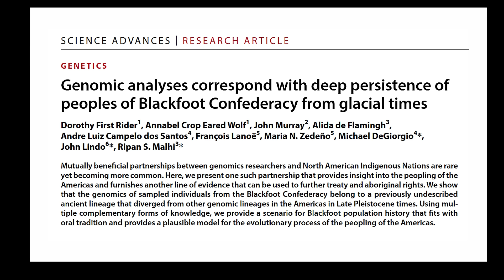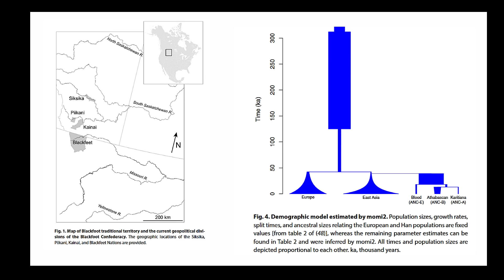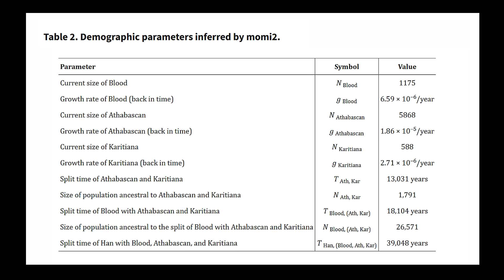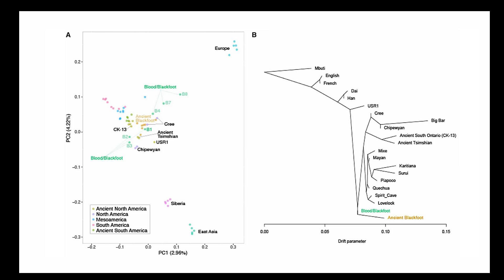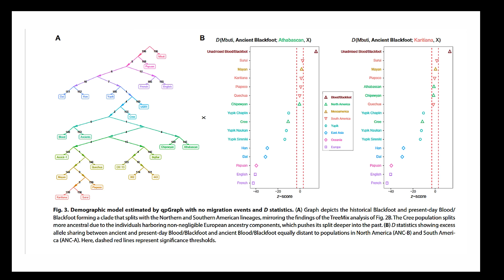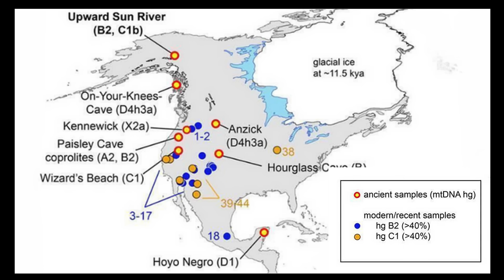Scientists Just Found The Most Ancient Native American Tribe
A groundbreaking new study provided genomic data from historic Blackfoot individuals as well as living members of the Confederacy, revealing a distinct lineage that split from the ancestors of Northern and Southern Native Americans roughly 18,000 years ago. This places the Blackfoot divergence just after the Beringian standstill and before the separation of the southern and northern lineage around 15,700 years ago. Such a result suggests not only deep antiquity for the Blackfoot within North America, but also the possibility that they may represent the last surviving branch of a once broader Ancient Beringian-derived population that otherwise went extinct.